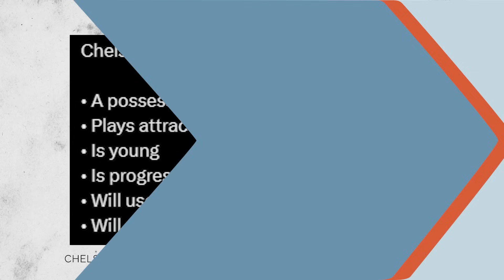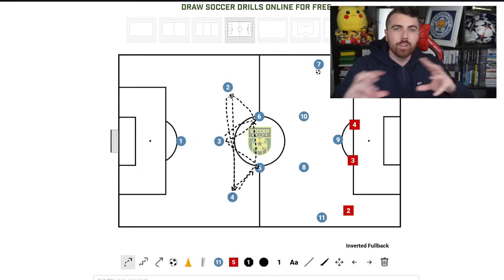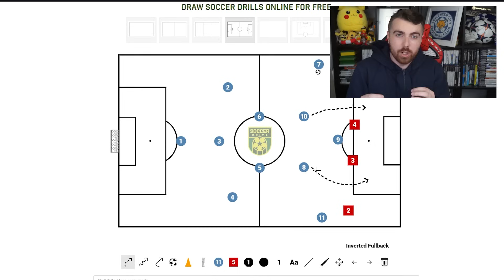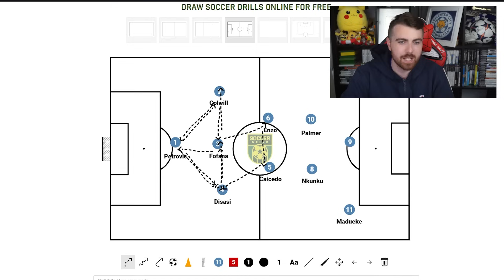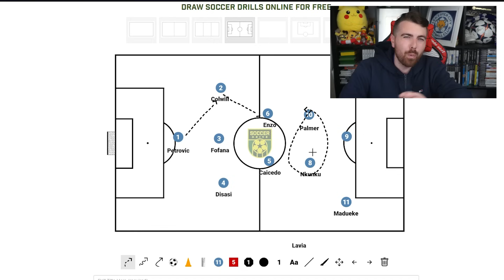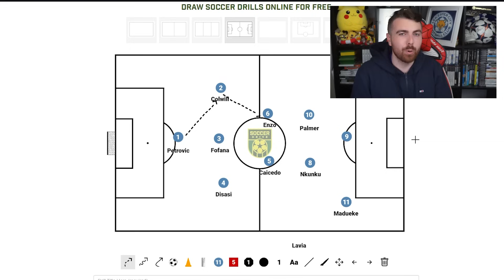This Is Why Chelsea Chose Enzo Maresca.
Chelsea are set to appoint Enzo Maresca as their new manager as this is why. In this video I look at the potential tactical setup under Maresca at Chelsea, how he got to this position and my thoughts on their future as a club with him as the manager. All is discussed and more!

Will they need to make any signings, poach any Leicester players of keep what they have?

Enzo Maresca tactics Chelsea